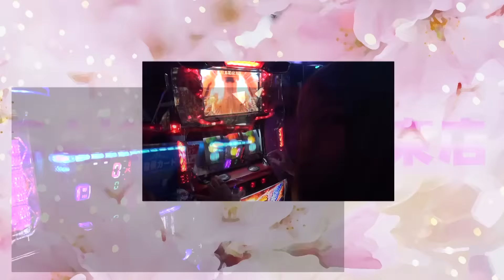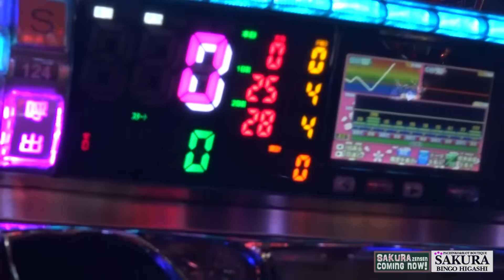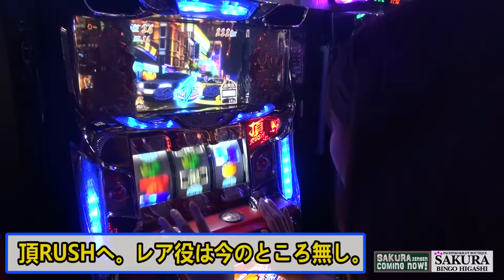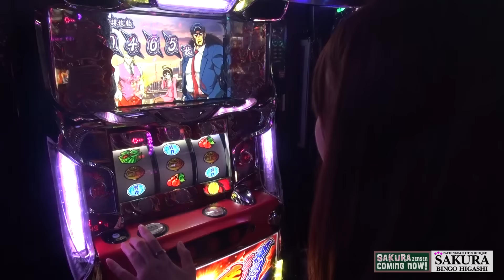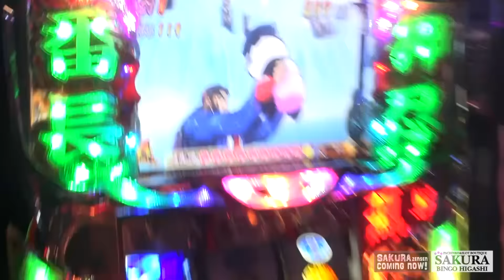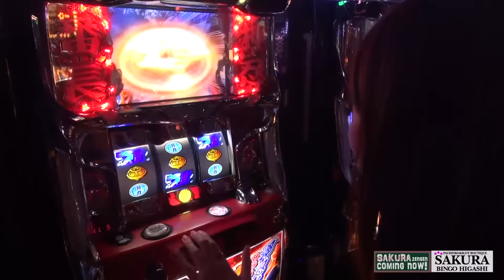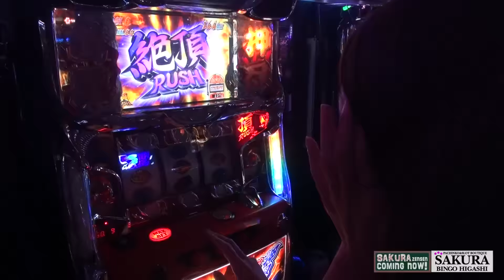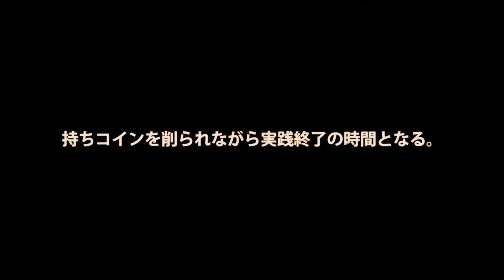2016.10.23 サクラ前線COMING NOW！【SAKURA備後東店】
収録ホール＝SAKURA備後東店

スペシャルゲスト＝すずか

SAKURA備後東店にてメダルの花見を‼

より楽しむために軍資金（花見代）はルーレットで⁉